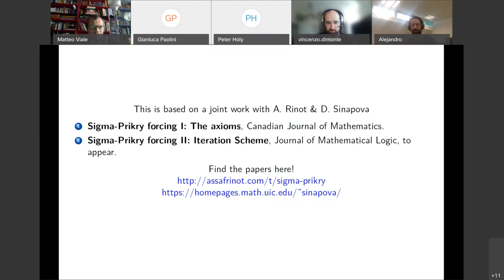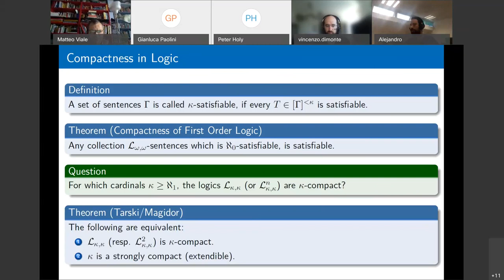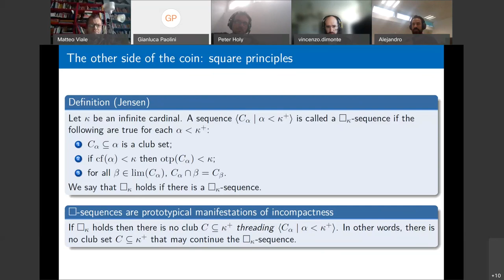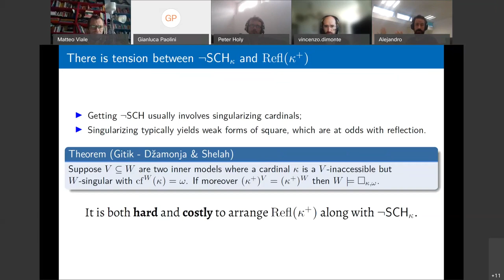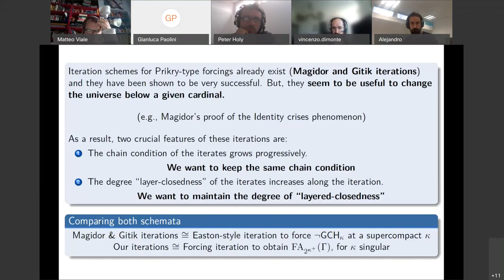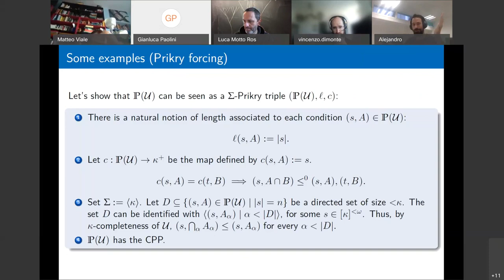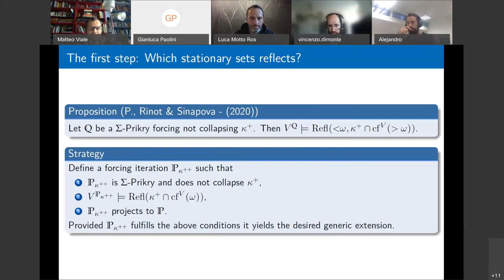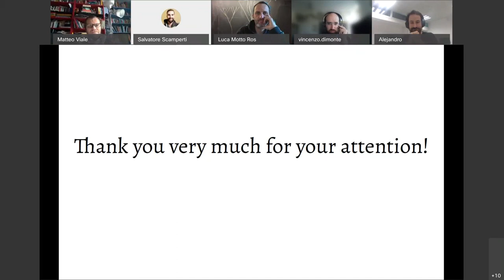16/04/2021 - Alejandro Poveda, "Forcing iterations around singulars cardinals"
Torino-Udine Logic Seminar recorded on the 16th of April 2021.